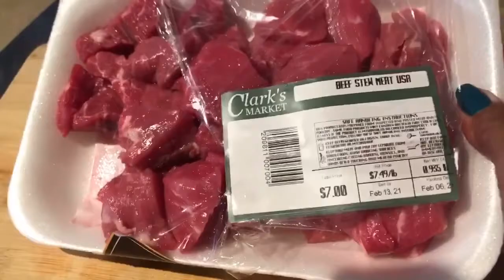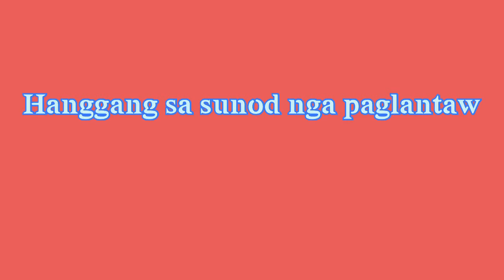Nasa loob lang ng sasakyan+May nagtatanggal ng snow sa taas ng Rooftop sa sobrang kapal na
Thank you guys for watching my channel tamsak lang guys sapat na..Hanggang sa next nga mga videos guys..